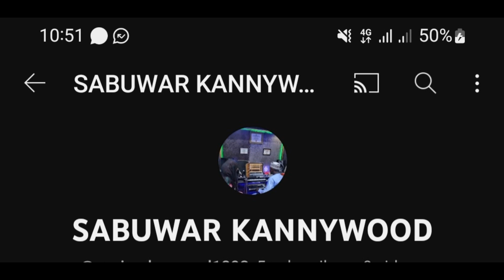Dan gari ya daki motar soja tab sai ta Allah